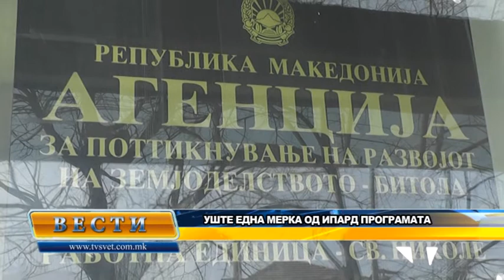Vesti 28 10 2014